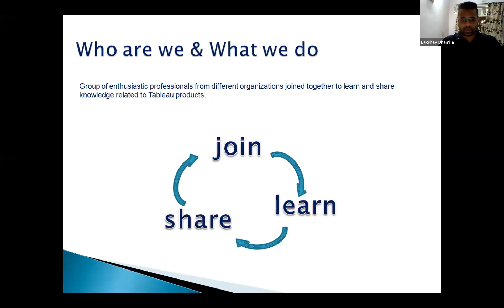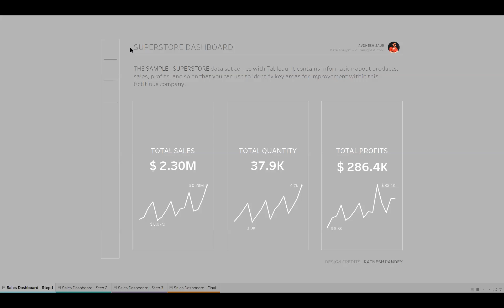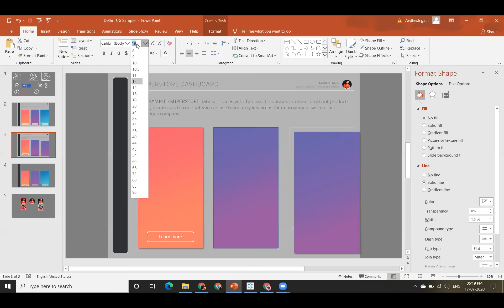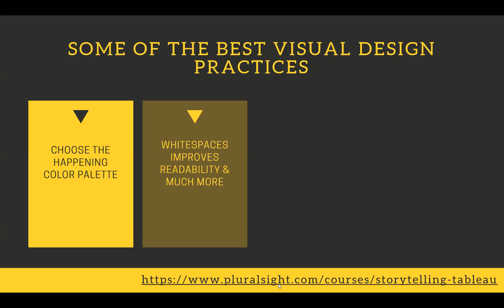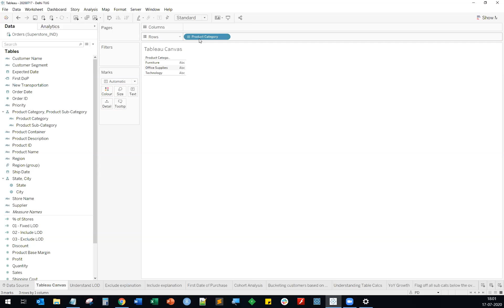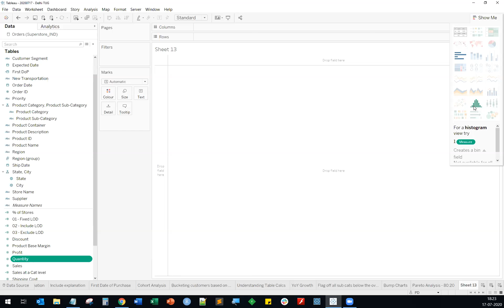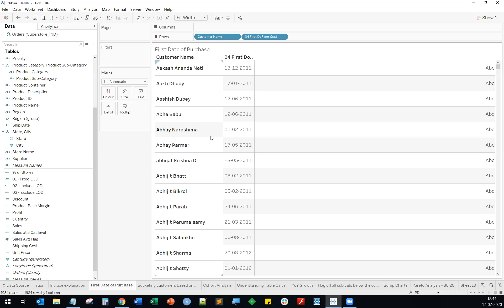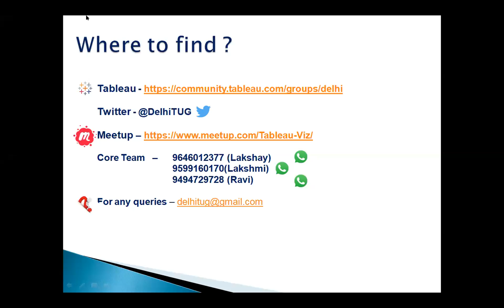Delhi Tableau User Group - 17 July 2020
Agenda:
Community Introduction - DelhiTUG Core Team
Designing Modern Dashboards with Tableau - Avdhesh Gaur, Ameriprise Financial Services
LOD and Basic Calculations - Prashant Dutta, Tableau